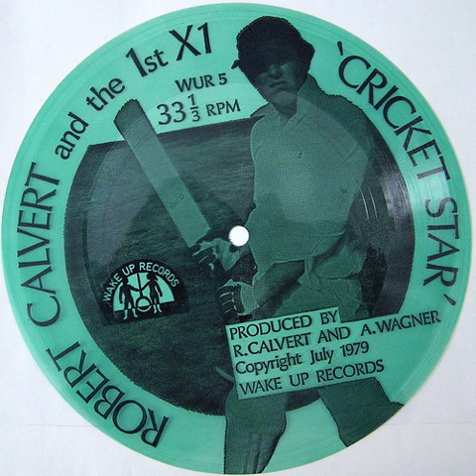Robert Calvert - Cricket Star